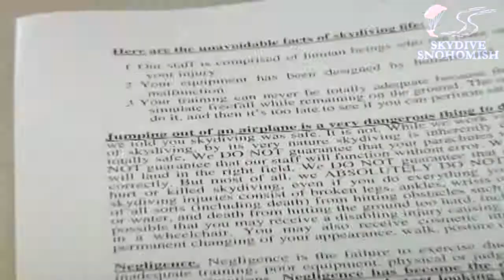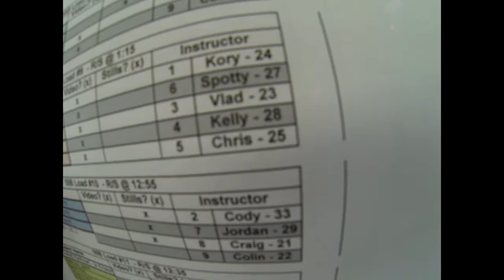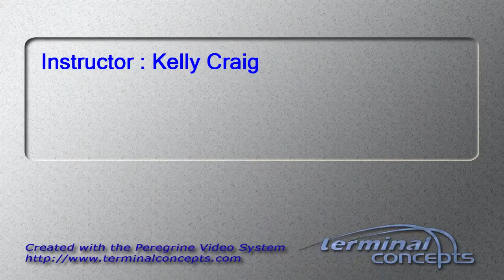Jessica Perkins's Tandem skydive!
Jessica Perkins's tandem skydive at Skydive Snohomish!